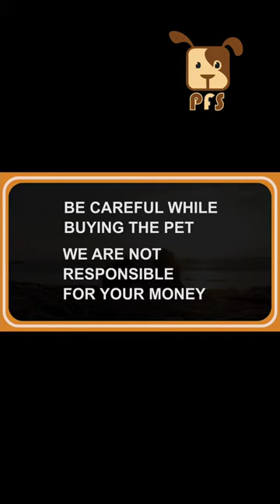lahasa apso puppies for sale|| Pets for Sale